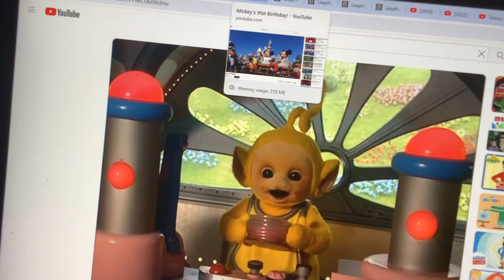Hmm! Maybe Should to Try again!